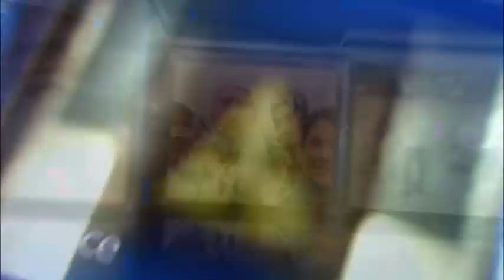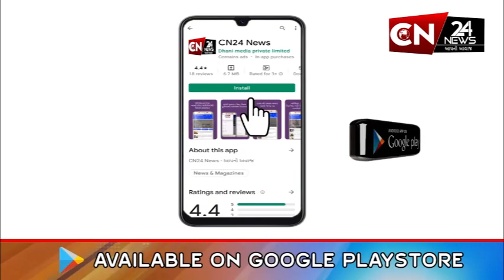અરવલ્લી: ભિલોડા તાલુકામાં કાદવીયા ગામે પાકા રસ્તાનો અભા